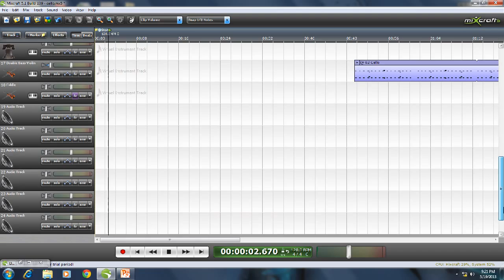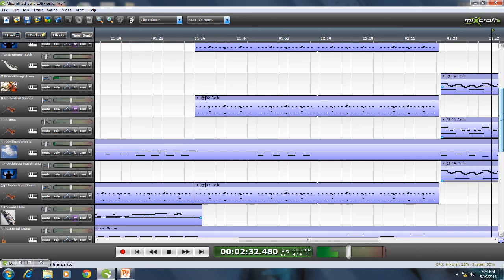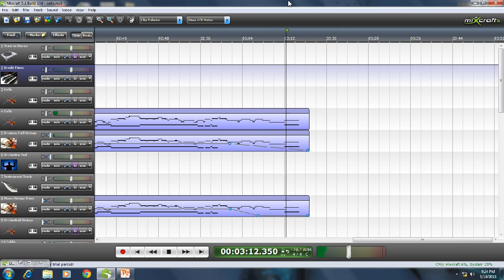Confused - My Mixcraft background score